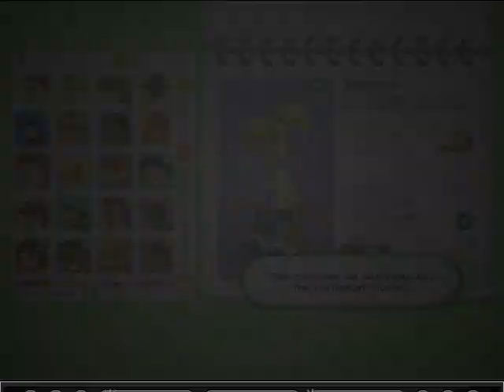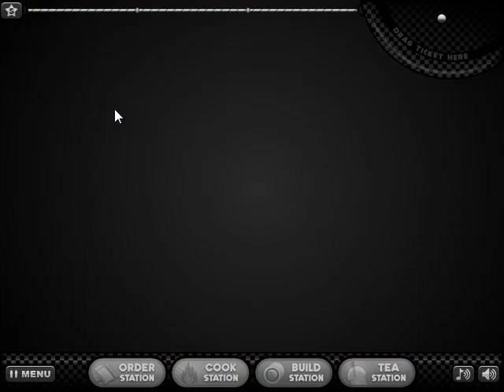Papa's Sushiria - Day 100 (Lucky Lucky Matsuri)